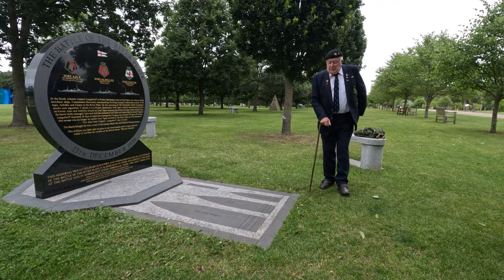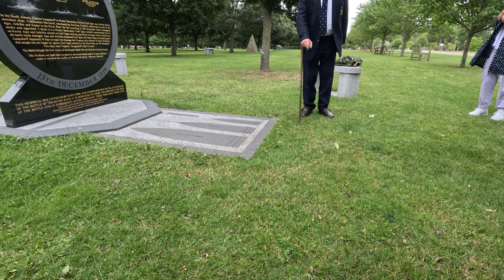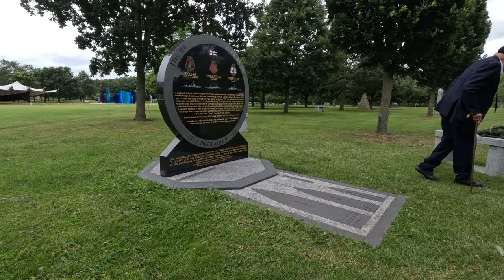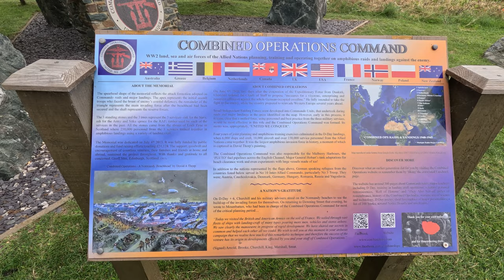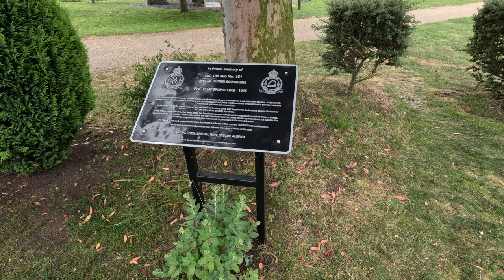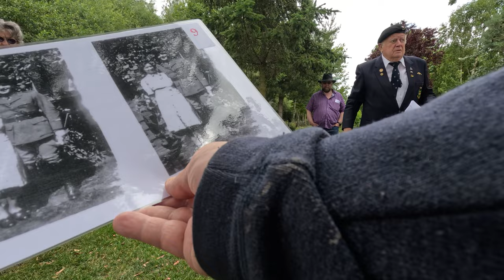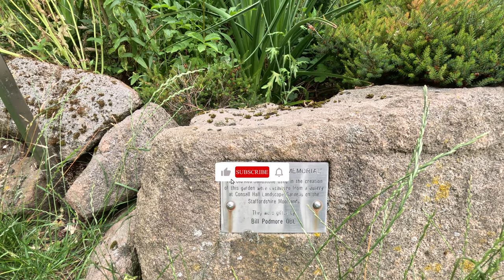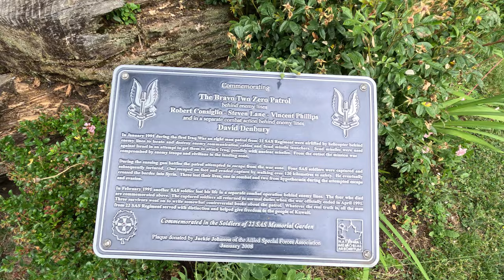Beneath the Canopy: Exploring the National Memorial Arboretum in Alrewas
Join me on an inspiring tour of the National Memorial Arboretum, guided by my dear friend Richard Stimpson, affectionately known as Froggy in certain circles. Discover the significance of the cornflower, or 'le bleu et', which serves as France's national flower of remembrance. Together, we'll pay tribute to the memories held within these sacred grounds.